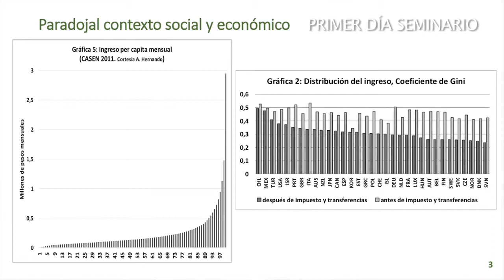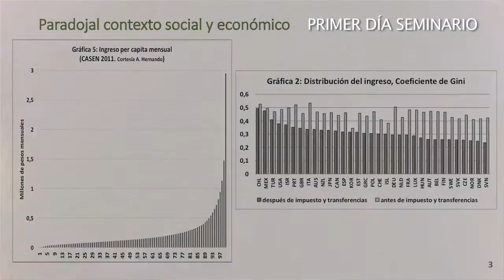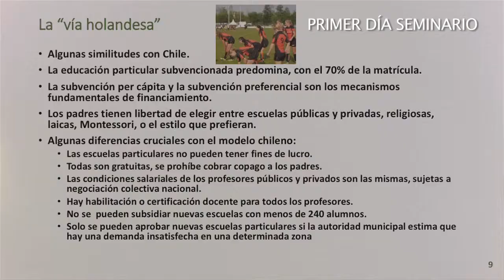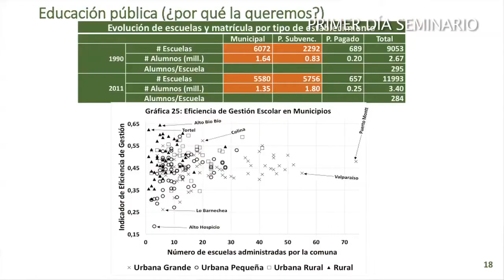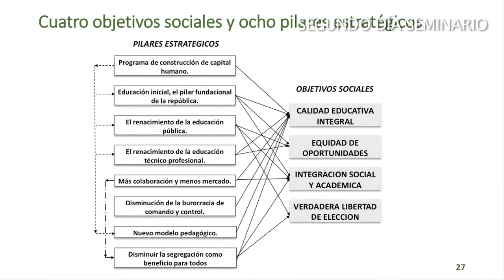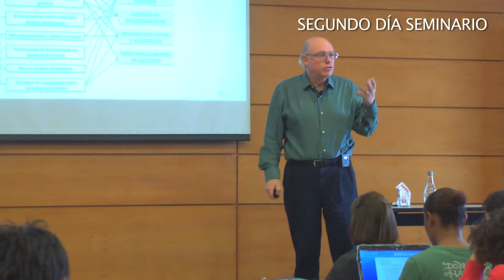Magister en Gestión y Políticas Públicas: Mario Waissbluth. Resumen